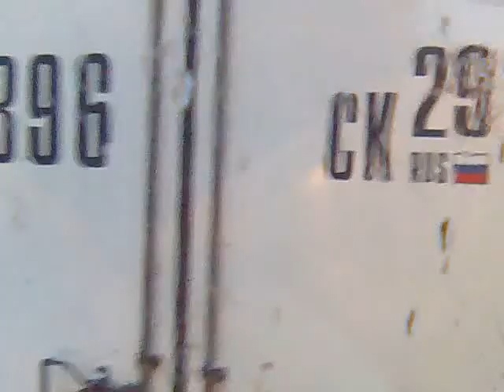Архангельск авария 5 машин разбито День жестянщика 14.10.2014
День жестянщика в Архангельске.
14 октября 2014 года.
Две автоаварии на Соломбальском мосту.
5 машин разбито. Пострадавших людей нет.
Выпал свежий снег.
Покров.